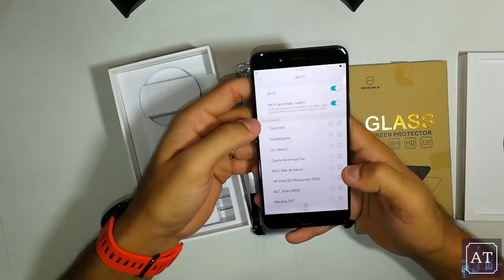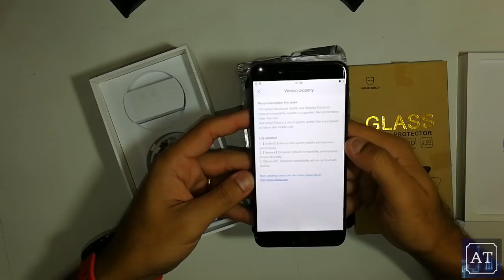Unboxing OPPO R9S Plus - O Primeiro do Brasil!